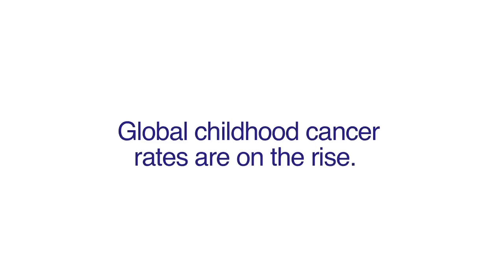Tennis Ball (Jon Lajoie) (HD BEST QUALITY)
The Original in HD